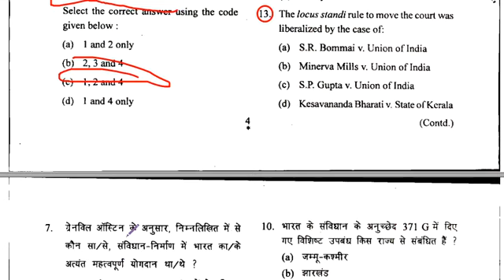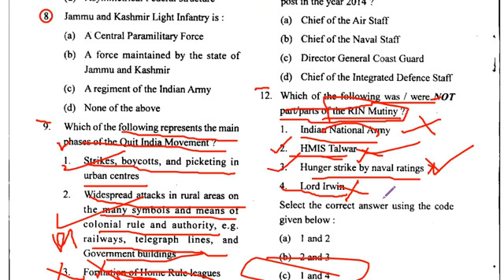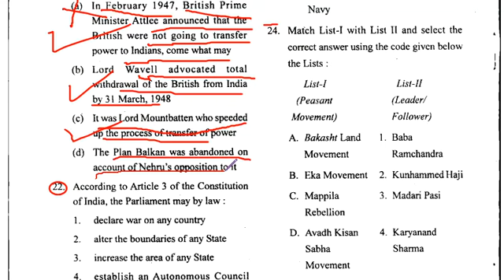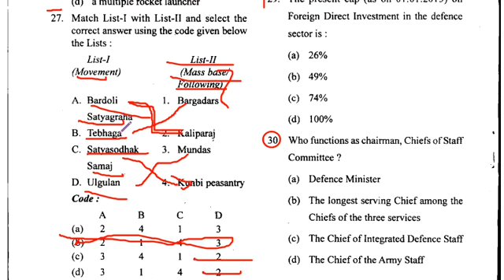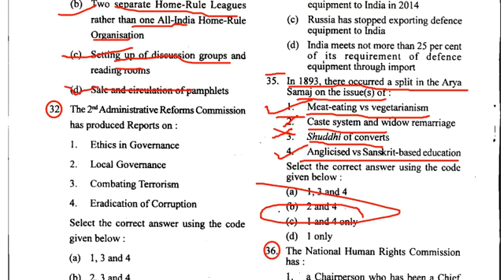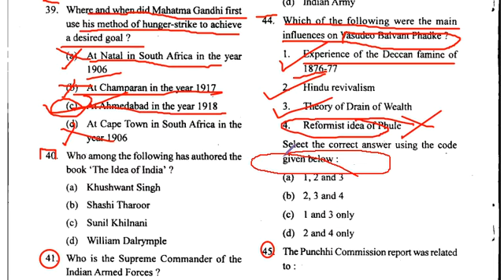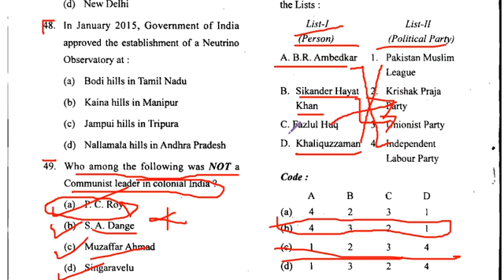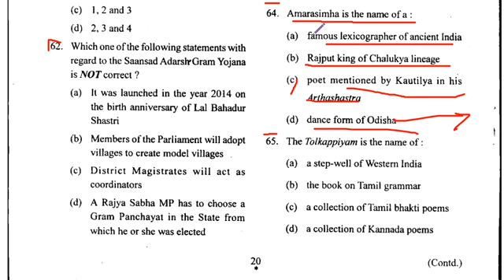CAPF 2015 History , Previous year question paper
UPSC CAPF Previous year question paper discussion subject-wise- History
UPSC CAPF#
CAPF 2020#
CAPF Subject-wise analysis#
CAPF 2015 History#